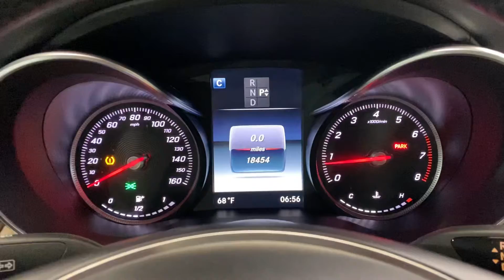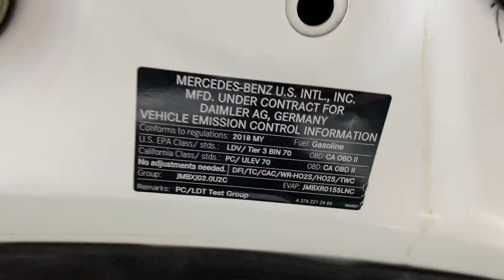2018 Mercedes Benz C300 Sport Package RWD Sedan 2.0L I4 Turbocharger Loaded Clean